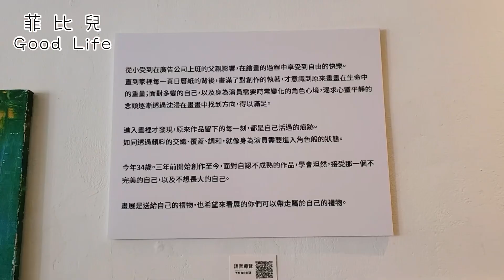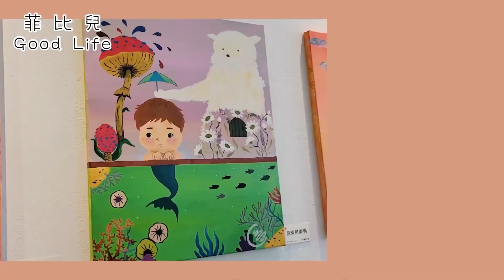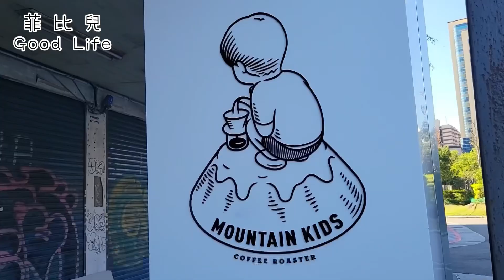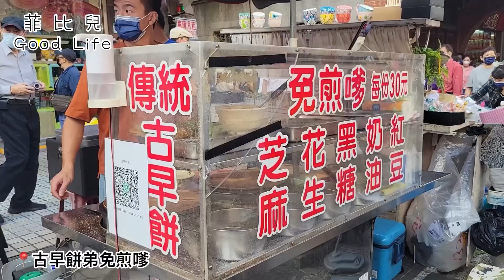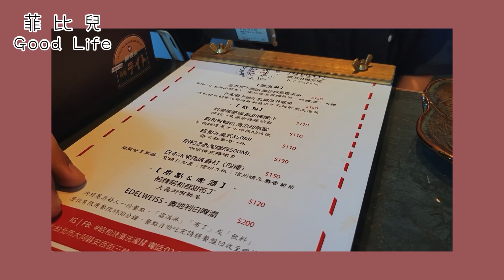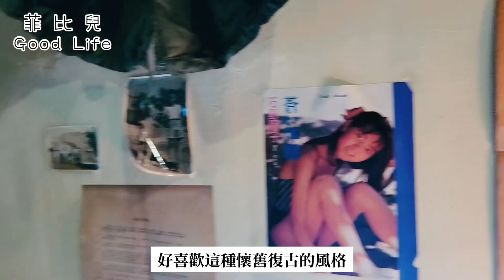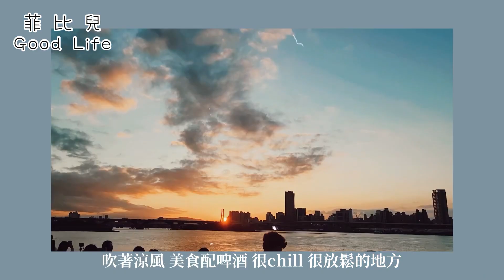台北VLOG｜程予希畫展、山小孩咖啡、昭和浪漫洗濯屋、古早餅弟、大稻埕碼頭貨櫃市集｜菲比兒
分享美食，記錄美好生活：)

00:00 Preview
00:16 程予希首場個人畫展 34的ㄅㄅ
01:54 MKCR 山小孩咖啡 / 北門
03:24 古早餅弟免煎嗲
04:33 昭和浪漫洗濯屋霜淇淋專賣店
06:08 大稻埕碼頭貨櫃市集
06:52 迪化街商圈 End

【MKCR 山小孩咖啡】
地址：台北市中正區忠孝西路一段126號
交通：捷運松山新店線-北門站

【古早餅弟免煎嗲】
地址：台北市大同區迪化街一段50號
營業時間：12:30~19:00 (週三公休)

【昭和浪漫洗濯屋 霜淇淋專賣店】
地址：台北市大同區安西街3號
營業時間：週一至週五 11:00~17:30 (週三公休) ; 週六週日 11:00~18:00

【大稻埕碼頭貨櫃市集】
營業時間：週一至週五 16:00~00:00 ; 週六週日 12:00~00:00